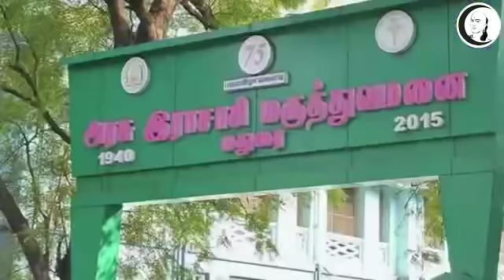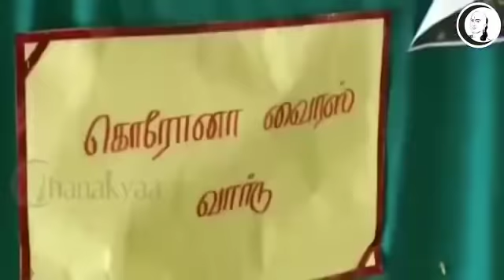குறுஞ்செய்தி | 24/04/2020 | வெள்ளி மாலை | Friday Evening Short News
சாணக்யா!